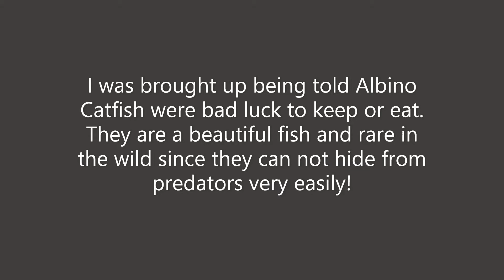Albino Catfish, Do You Think They Are Bad Luck? 🤍❔🐟❔🤍 Lake Whitney, Texas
We did not catch these fish. Another angler was at the dam and showed us his catch. (We only do catch and release, although I really want to clean and cook one of those big stripers!)